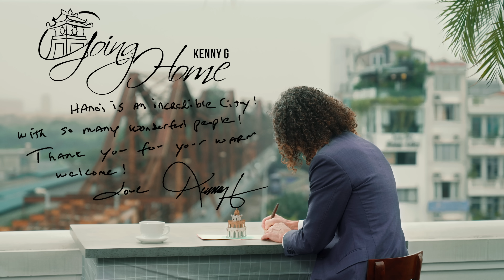GOING HOME - KENNY G IN VIETNAM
(English Below)

MV "Going Home" là sản phẩm âm nhạc đặc biệt giới thiệu những giá trị lịch sử, văn hoá của Hà Nội, Việt Nam nằm trong dự án âm nhạc Quốc tế vì cộng đồng "Good Morning VietNam" do Báo Nhân Dân và IB Group Việt Nam khởi xướng vào tháng 11/2023.

Trong MV “Going Home”, khán giả đồng thời được nghe tiếng saxophone trong bản nhạc quen thuộc của Kenny G và được chiêm ngưỡng các địa danh mang những giá trị văn hóa, lịch sử của Hà Nội cũng như Việt Nam. Thủ đô ngàn năm văn hiến hiện lên với vẻ đẹp vừa bình yên, lãng mạn vừa hào hùng, cổ kính trên nền bản nhạc đã quen thuộc với hàng triệu khán giả. Không chỉ giới thiệu âm nhạc đỉnh cao, thông qua MV “Going Home”, Báo Nhân Dân và IB Group Việt Nam mong muốn lan tỏa giá trị lịch sử, văn hoá, vẻ đẹp con người Việt Nam ra Quốc tế.

Thời điểm quay MV, nghệ sĩ Kenny G đã viết lời nhắn gửi bằng tay để biểu thị tình cảm với Thủ đô Hà Nội và khán giả Việt Nam: "Hà Nội là thành phố tuyệt diệu cùng với những con người tuyệt vời. Cảm ơn vì sự chào đón nồng nhiệt của các bạn đã dành cho tôi. Thân ái, Kenny G"

Mời quý khán giả cùng thưởng một MV được dẫn lối cảm xúc bởi tiếng kèn saxophone huyền thoại KennyG tại các địa danh mang đậm dấu ấn lịch sử, văn hoá của Hà Nội, Việt Nam.
MV "Going Home" is a special music product introducing the historical and cultural values ​​of Hanoi, Vietnam as part of the international music project for the community "Good Morning Vietnam" by Nhan Dan Newspaper and IB. Group Vietnam initiated in November 2023.

In the MV "Going Home", the audience can simultaneously hear the saxophone in Kenny G's familiar music and admire places with cultural and historical values ​​of Hanoi as well as Vietnam. The capital of a thousand years of civilization appears with a beauty that is both peaceful, romantic, heroic, and ancient, with music familiar to millions of audiences. Not only introducing top music, through the MV "Going Home", Nhan Dan Newspaper and IB Group Vietnam want to spread the historical and cultural values ​​and beauty of Vietnamese people internationally.

At the time of filming the music video, artist Kenny G wrote a handwritten message to express his affection for Hanoi and the Vietnamese audience: "Hanoi is an incredible city with so many wonderful people. Thank you for your warm welcome. Love, Kenny G."

We invite the audience to enjoy a music video guided by the emotions of the legendary saxophonist KennyG at places imbued with the history and culture of Hanoi, Vietnam.
Publishers:
Warner Chappell Music Publishing Singapore PTE Ltd.

EMI Music

Fujipacific Music (S.E. Asia) Ltd.
Tìm kiếm chúng tôi tại:
📌 Fanpage: IB Group Vietnam